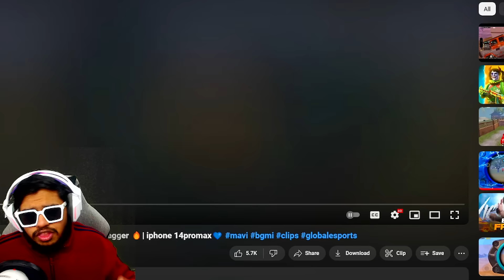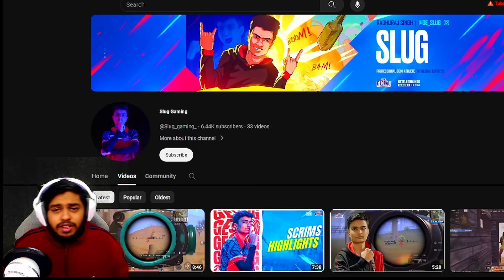INDIAN Player M416 FASTER than International PRO STE Action? Slug Gaming BEST Moments in PUBG Mobile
Welcome back to INDIAN Player M416 FASTER than International PRO STE Action? Slug Gaming BEST Moments in PUBG Mobile.

👉🏻DEVICE SPECS
• Brand: iPhone 11 Pro Max
• RAM/ROM: 4GB/64GB
• Recorder: Elgato HD 60s
• Resolution: 1080p 60FPS
• Editor: Sony Vegas Pro
• Format: MP4
• Decorder: H.264
• BitRate: 10-40 Mbps

KingAnBru